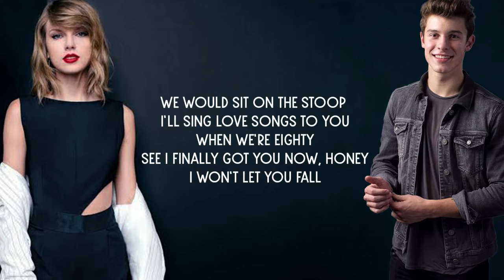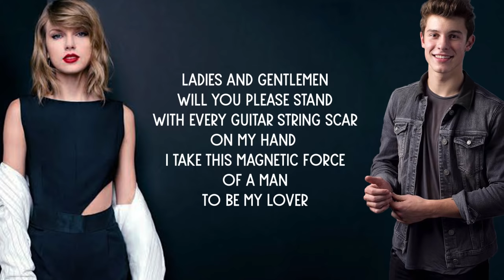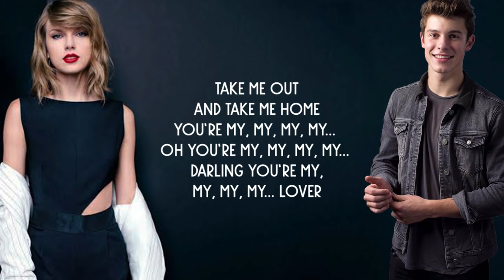Taylor Swift - Lover Remix Feat. Shawn Mendes (Lyrics)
Official audio for the Lover REMIX performed by Taylor Swift and featuring Shawn Mendes.